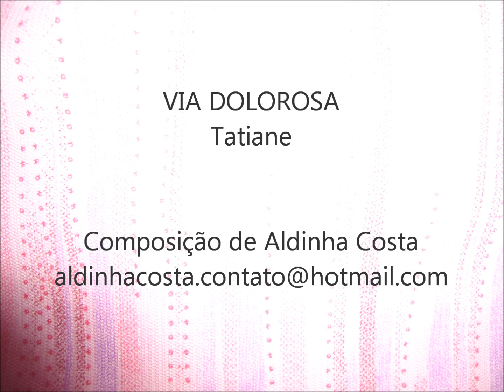VIA DOLOROSA Tatiane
Composiçãode Aldinha Costa
(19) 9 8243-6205 e (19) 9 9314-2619